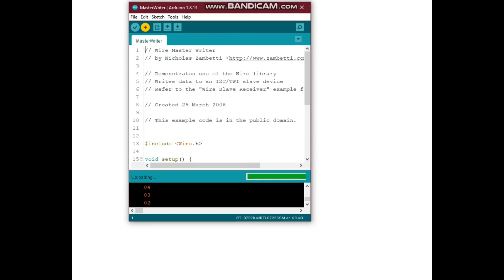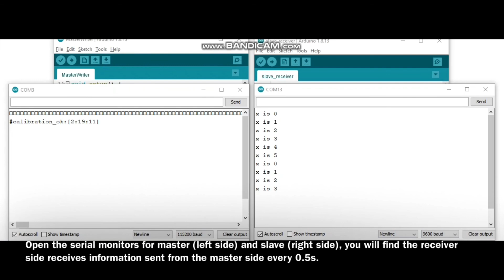AMB22 Ameba RTL8722 Communicate With Arduino UNO Via I2C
In this example, we use Ameba as the I2C master writer and use Arduino as the I2C slave receiver. When the I2C slave receives a string sent from the I2C master, it prints the received string.